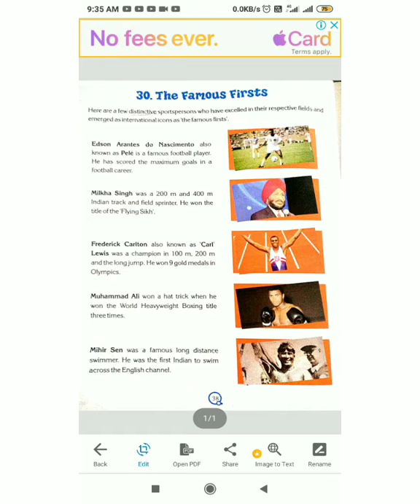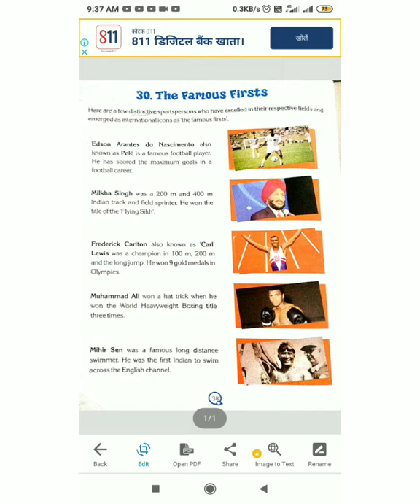Class 3 GK ch. 30